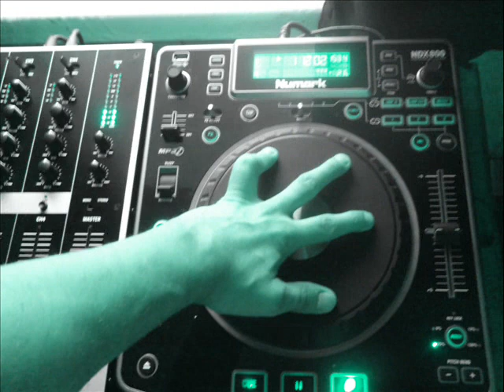CKOI 96.9 Demo Danimateur Radio Pub Ckoi Dj ERICK DANTONIO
RMX ENJOY**PARTAGE LA VIDÉO**SHARE THE VIDEO**FOR MORE-JINGLES-MIX-RMX-SONGS

FOR INFO OR BOOKING ONLY

MORE DETAILS-INFO-QUESTION-STORY-BOOKING

ERICKSON MUZIK RECORDS COPYRIGHT